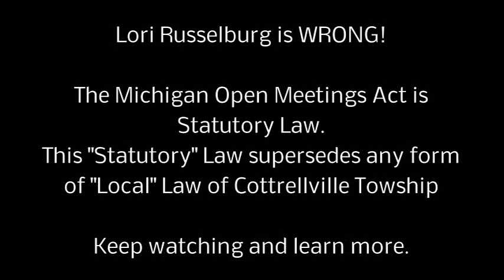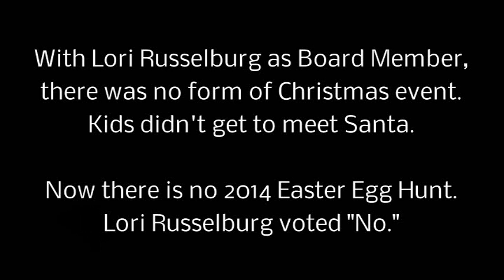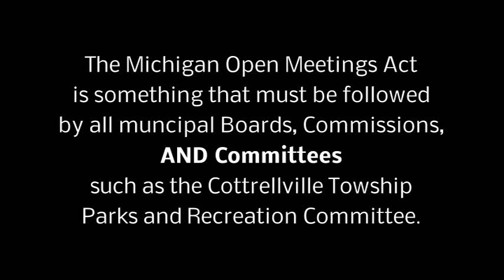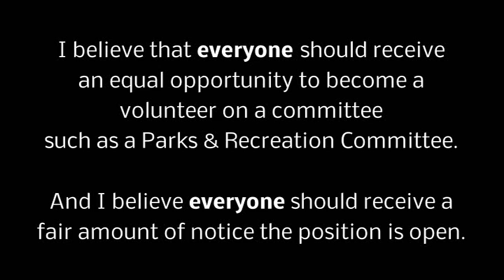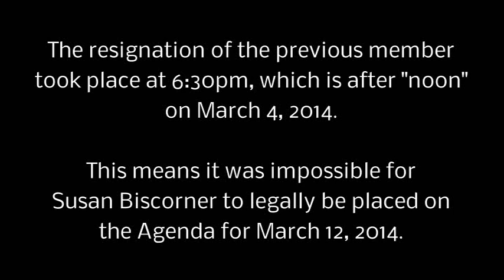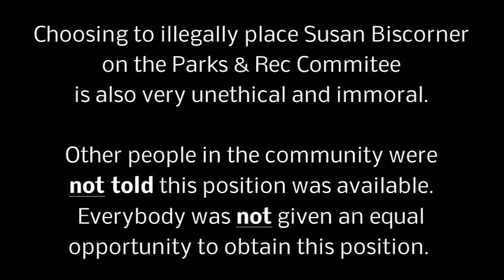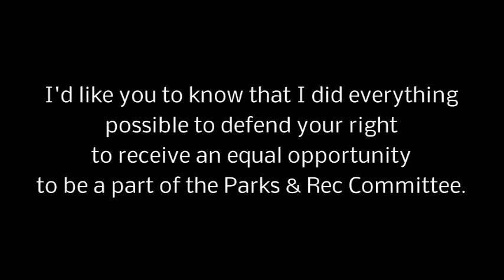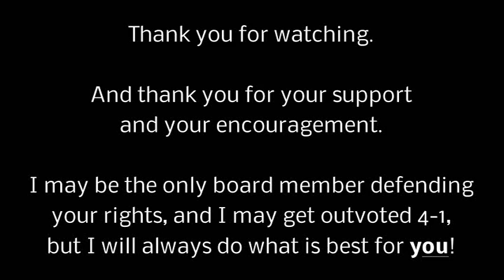Clerk Lori Russelburg says Cottrellville "Has nothing to do with Open Meetings Act"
Lori Russelburg literally says Cottrellville's policies have "nothing to do with the Open Meetings Act."  This is 100% wrong!  Watch this video to learn that Susan Biscorner is an illegal member of the Parks and Recreation Committee as a result of the illegal votes committed by Ken Chartier, Lori Russelburg, Kelly Lisco, and Sandra Keais.